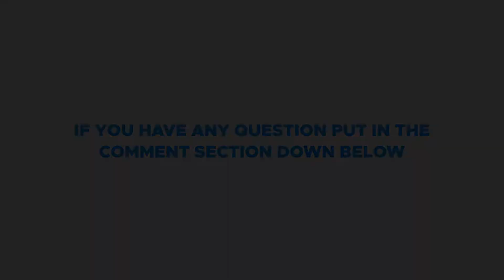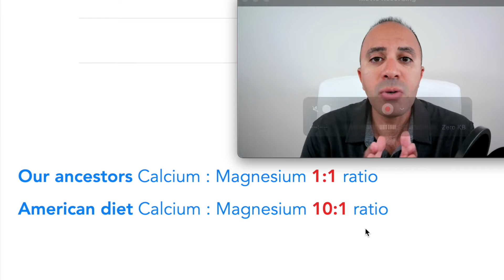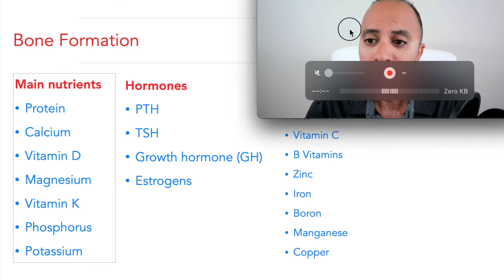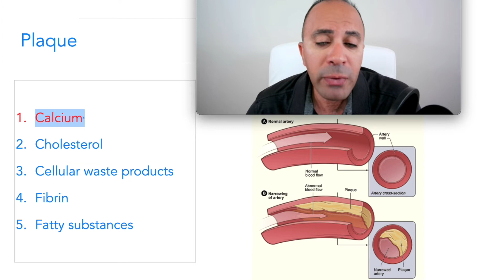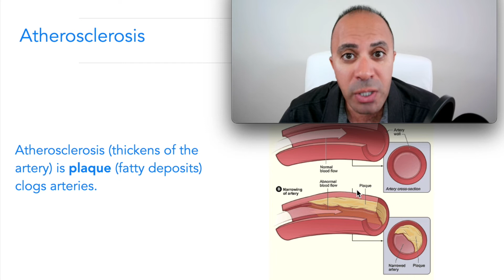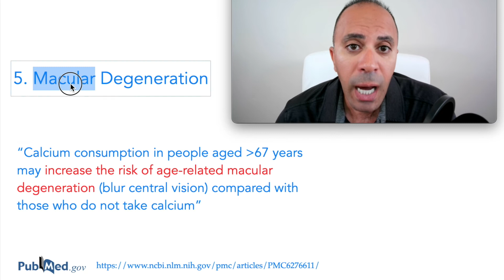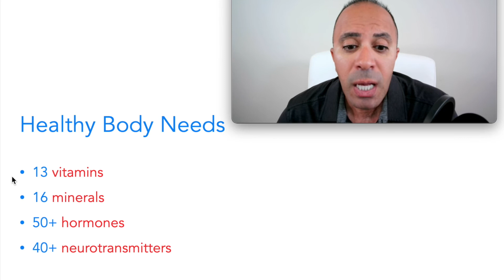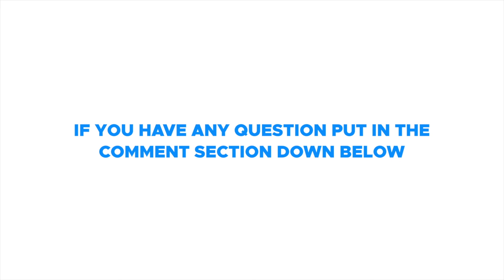Are Calcium Supplements Dangerous?